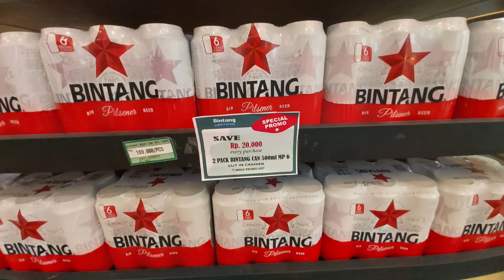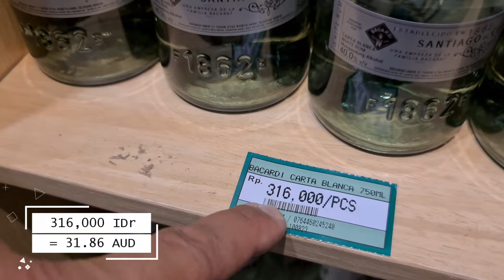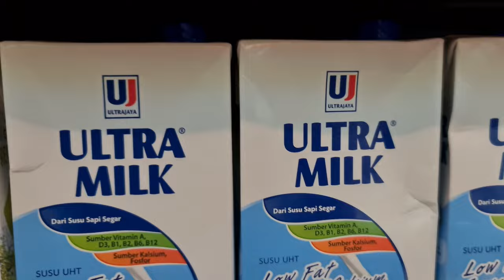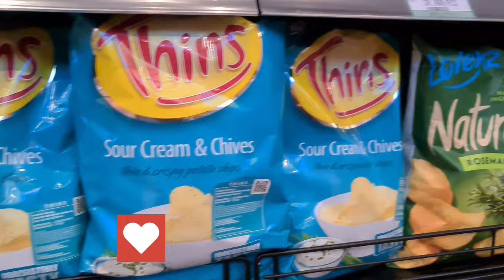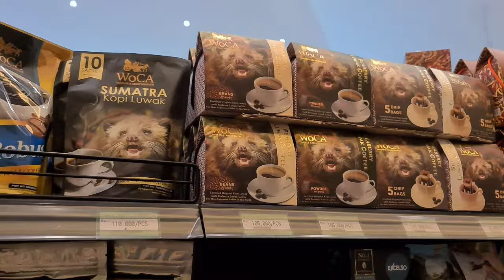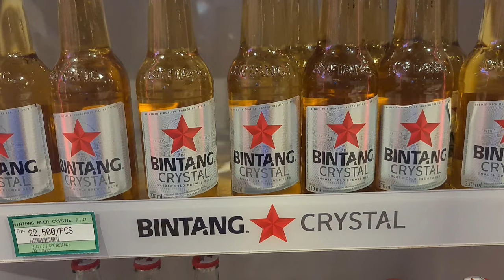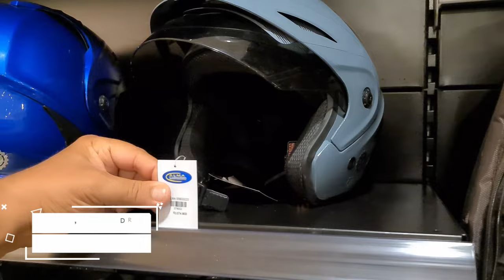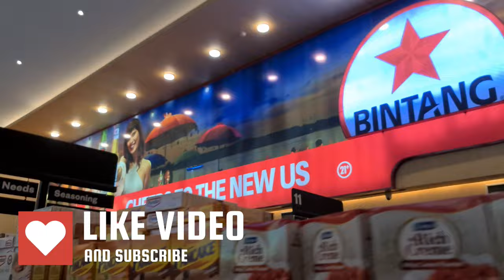THIS IS WHERE TO BUY BEER & GROCERIES IN SEMINYAK! - BINTANG Supermarket Tour near Legion Kuta BALI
Walking tour of Bintang Supermarket Seminyak, Bali

On this Bintang Supermarket Tour, we'll be exploring the best places to buy beer in Kuta,  and Seminyak! Whether you're looking for a supermarket tour or just some recommendations for the best beers in Bali, this is the video for you!
Stick about as we also cover the rest of the superstore as well.

Tour with time stamps of Bintang Supermarket in Seminyak, Bali:

00:00 Intro
00:51 Infront of Bintang Supermarket in Seminyak
01:13 Enter Bintang Supermarket in Seminyak
02:05 Best-priced large Bintang beers (x12 in a box)
02:28 Best-priced small Bintang beers (x24 in a box)
03:11 Red wine
03:12 White Wine
04:46 Whisky
05:10 Gin
05:10 Bacardi
05:32 Captin Morgans Rum
06:11 Instant oatmeal
06:24 Bread
06:56 Salami and dried meats
07:20 Fresh greens
07:20 Organic vegetables
07:38 Organic eggs
05:10 Gin
07:50 Fresh milk, Oat milk, Long life milk, Almond milk, and more milks
08:22 Fresh organic fruit
08:56 Fresh yogurt and cheese
09:20 Fresh Croissants & Cakes
10:16 Nuts and dried fruits
10:43 Honey and jam
11:25 Crisps in Seminyak
12:50 Chilli sauces and ketchup, mustard, and mayonnaise
07:20 Dried Pasta
14:07 Cleaning products
14:16 Coffee
15:20 Baby products
15:24 Bug spray
15:39 19-litre water bottles
16:26 Soft drinks
16:53 Cans of Beer
17:32 Sweets
18:16 Going upstairs
18:25 Cheap shoes
19:07 Bras
19:07 Bikinis
19:25 Motorbike motorcycle helmets
20:01 Suitcases
20:13 Stationary
20:58 Umbrellas
21:13 Super glue
21:19 Bump into Tony, whose son is the YouTuber  @TravellingwithRussell
21:30 Children's toys
21:49 Toilet brush
22:02 Pots and Pans
22:18 Blackcap
23:49 Leaving Bintang Seminyak